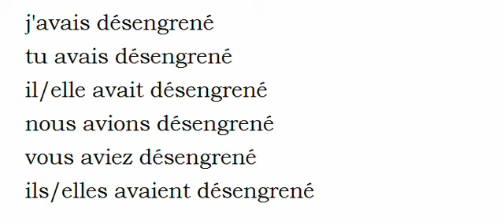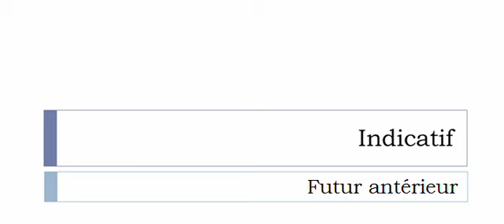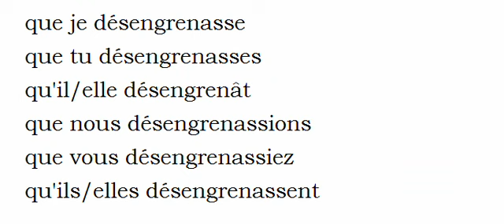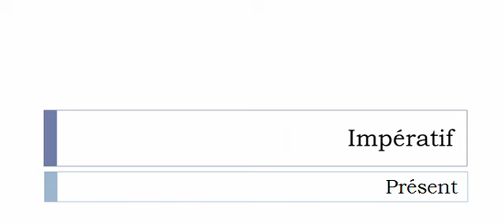Imparare il francese = Coniugazione = Désengrener